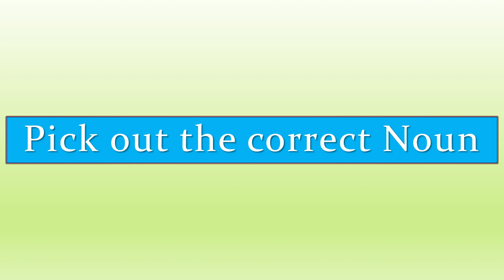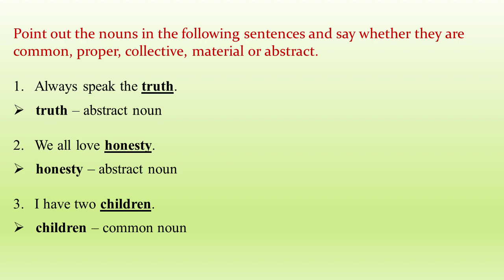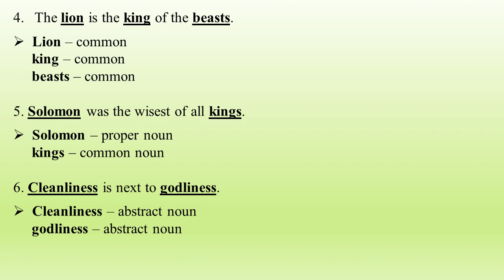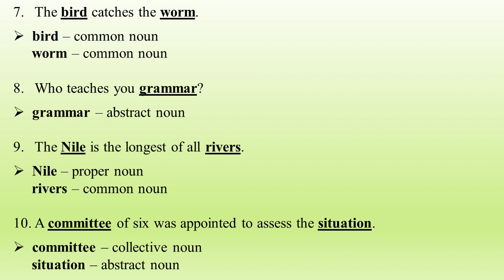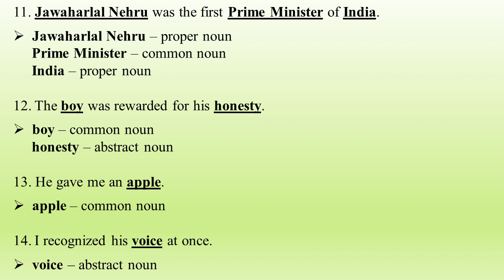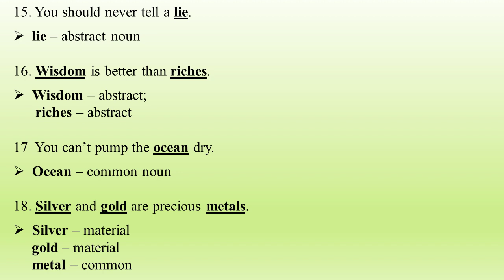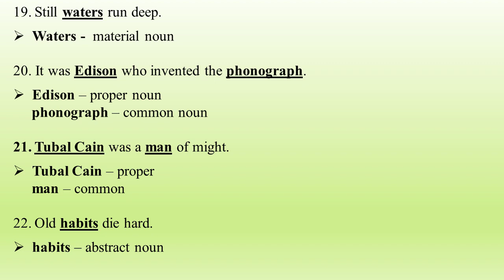Choose the correct noun || English Grammar || MPES Classes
In this video we will discuss (How to choose correct noun from sentences )